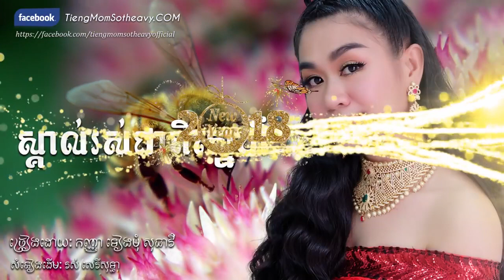ស្គាល់រសជាតិស្នេហ៌ ទៀងមុំ សុធាវី